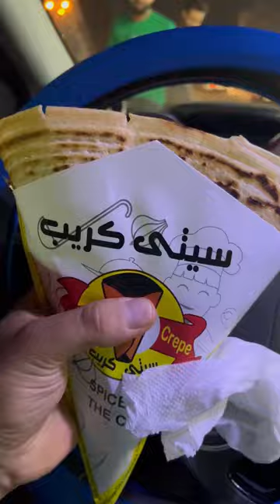دهب هبقا غني 😂 shorts AdobeExpress